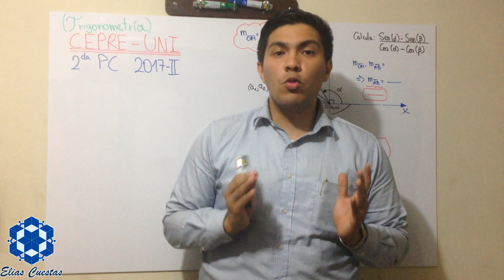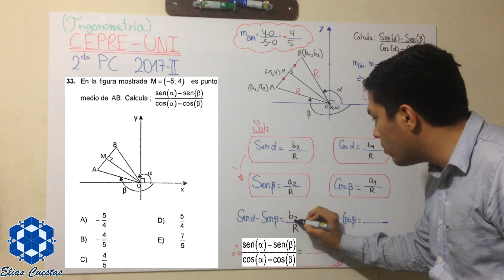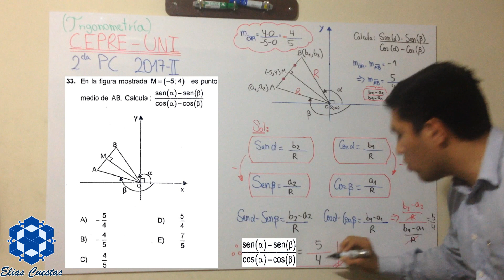2DA PC - CEPRE UNI 2017-II - TRIGONOMETRIA #1 - EliasCuestas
Resolución del primer ejercicio de Trigonometría tomado en la 2da Práctica Calificada de CEPRE-UNI en el ciclo 2017-II